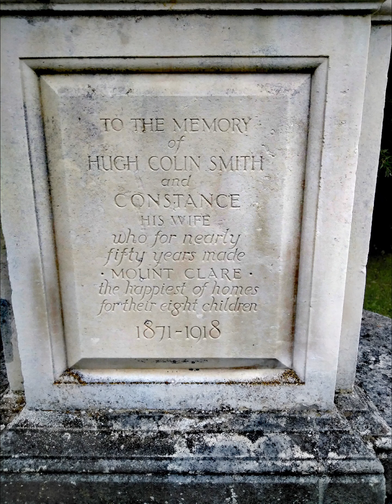Дела давно минувших дней...